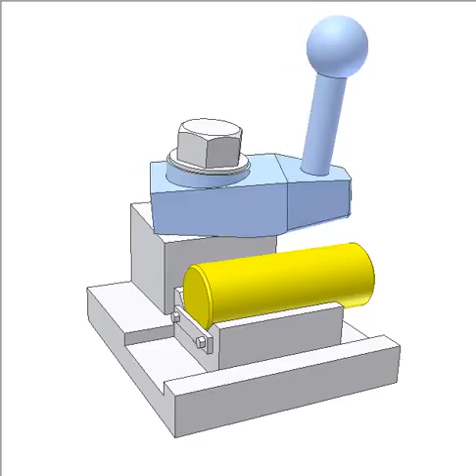0577 Machine tool fixture 58